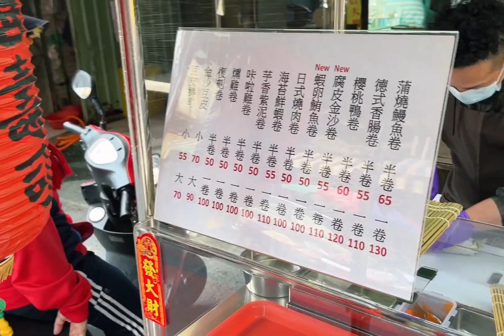【高雄】現點現做壽司｜傳統市場美食製作過程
📍店家：喜壽司
📍地址：高雄市鳳山區南光街158號對面

🔸評語：市場小食，住在附近當早餐是不錯的選擇，選擇多樣，還能只買半卷。餐點現做，需稍等，但動作也快！

音樂家: Silicon Estate